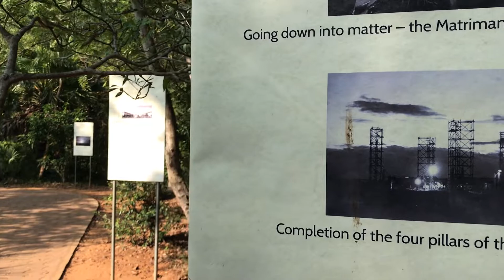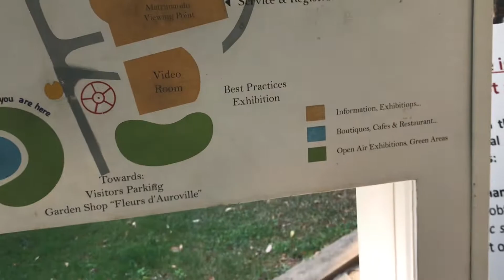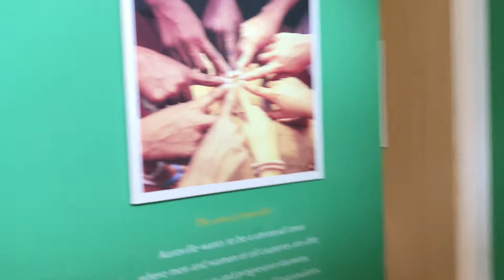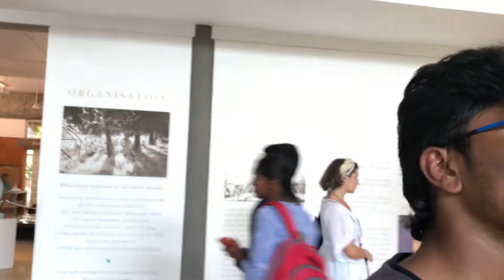സായിപിനേയും കൂട്ടി പോണ്ടിച്ചേരി കറങ്ങി 🇮🇳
FOLLOW ME ❤️